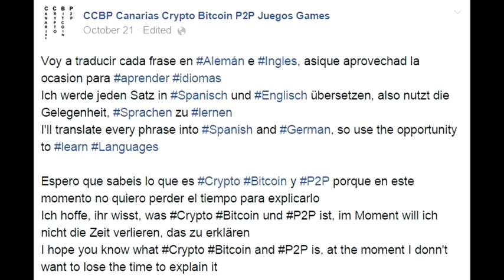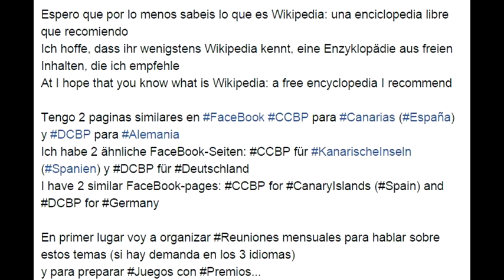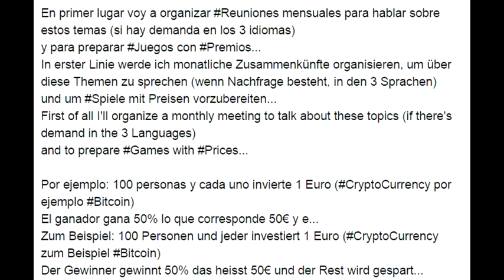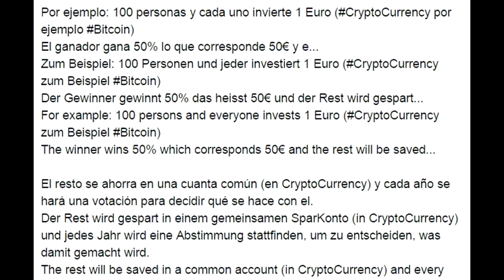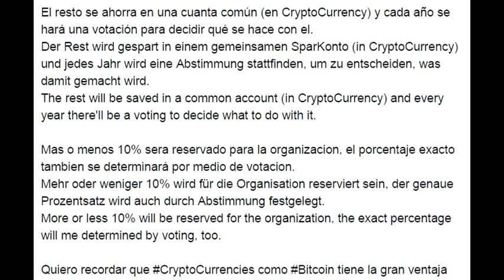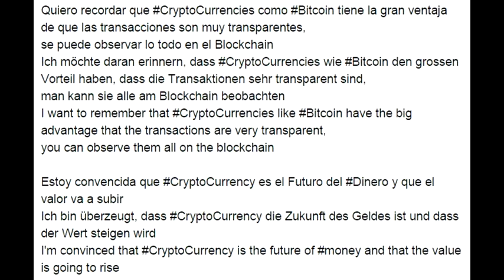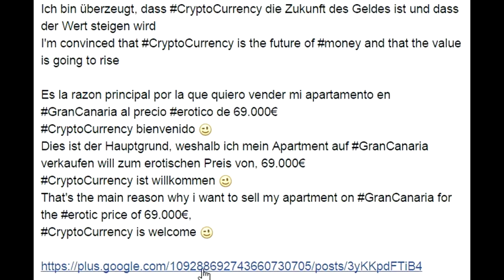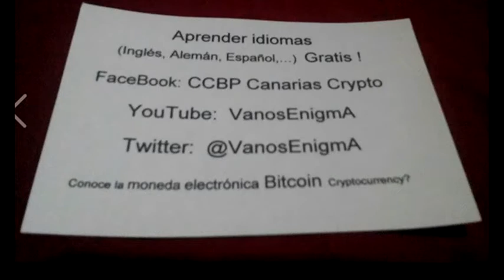091 Sarcasmo SeguridadSocial SeguroMedico Viaje Europa Canarias CCBP Bitcoin Crypto EEV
Invitacion a mi nueva pagina ‪#‎CCBP ‬‪#‎Canarias ...
Voy a organizar reunuines mensuales con JUEGOS y para hablar de estos temas:
‬ ‪#‎Crypto‬ ‪#‎Bitcoin‬ ‪#‎P2P‬ ‪#‎CriptoMonedas‬ CryptoCurrency ‪#‎Juegos‬ ‪#‎Games‬ ‪#‎Dinero‬ ‪#‎Español‬ ‪#‎Idiomas‬ (Me alegra si haces clic en "Me gusta")